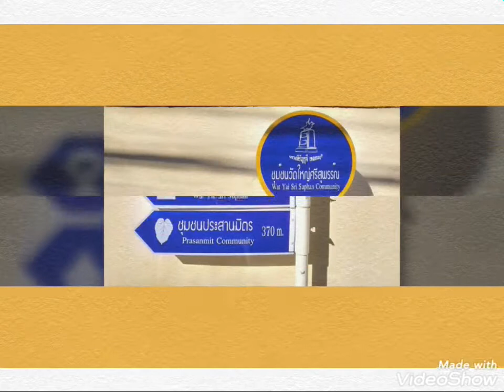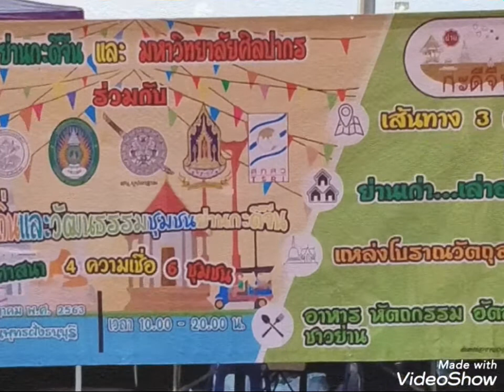รักประกาศิต ลุลา Ost.รักประกาศิต cover by.GooDy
สไลด์Ver.1 "สะพานพุทธ" กค2563 Realme 5i Photo VDO by.GooDy